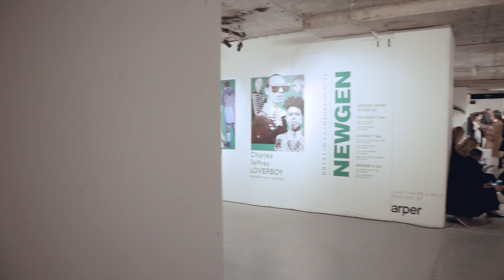Highlights from London Fashion Week Men’s January 2018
Watch highlights from London Fashion Week Men’s,
including Alex Mullins, Blood Brother, Christopher Raeburn, Kent & Curwen, Per Götesson, Oliver Spencer; plus British Fashion Council NEWGEN recipients A-COLD-WALL*, Charles Jeffrey LOVERBOY, Cottweiler, Liam Hodges, Nicholas Daley, Phoebe English MAN and WALES BONNER.